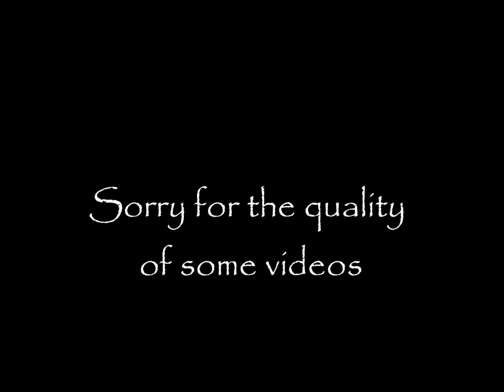Arsenal Top 10 Goals 2013/2014